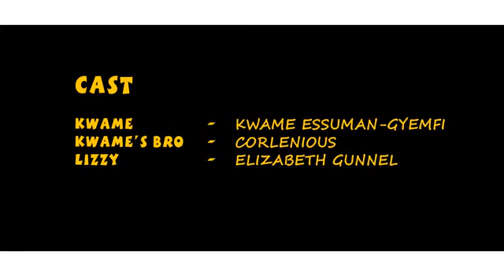Two Ediots (comedy classic from Mykloaderz Upgrade. Bluuuuurrr!!!)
It's funny how idiotic these guys became when they spotted a pretty lady pass by. They battled among themselves as to who's gonna chat her. LOL... A whole lot of back biting. "Eii boyz ne gyimt33l3"

Check out the funny scenario, watch and see what actually transpired.

Produced by Matrix Mykloader